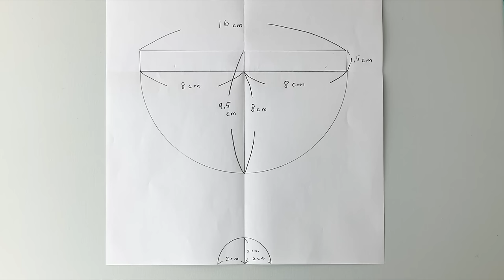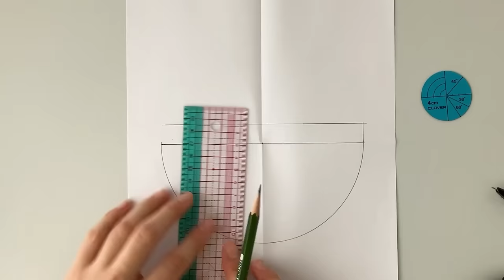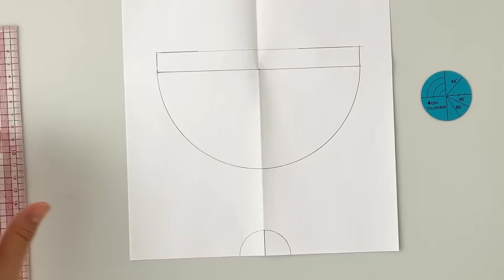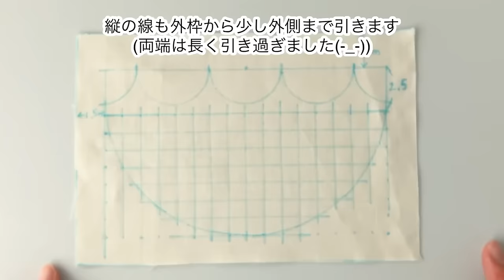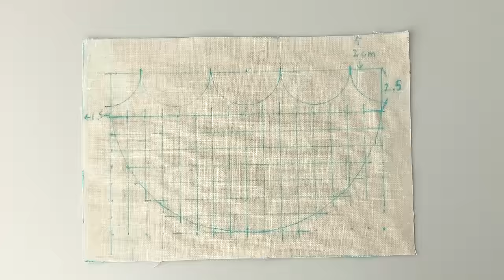手縫いで作る"刺し子の丸い巾着"の作り方(スカラップ模様と小さな十字模様）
/How to make a "sashiko round bottom purse" by hand sewing (scallop pattern and small cross pattern)

※布は水通ししたものを使っています/I use cloth that has been soaked in water.

○動画を参考にして制作した作品をSNSやblog等に投稿する際は『sashikonami』の名前を添えて頂くようお願いいたします。
○When posting works created using the video as a reference on SNS, blogs, etc., please include the name "sashikonami".

00:00 オープニング/opening
00:49 材料と道具/Materials and tools
02:24 型紙の作り方/How to make a paper pattern
04:51 下書き-表布に図案と方眼線を描く/Draft - Draw the design and grid lines on the outer cloth
10:14 模様の刺し方①スカラップ模様/How to stitch patterns① Scallop pattern
16:01 模様の刺し方②-1十字模様（横の列）/How to stitch patterns ②-1 Cross pattern (horizontal row)
22:03 模様の刺し方②-2十字模様（縦の列）/How to stitch patterns②-2 Cross pattern (vertical row)
25:21 模様の刺し方 ③くぐり刺し/How to sew patterns ③Kuguri sashimi
33:24 仕立て方①-1表布を裁つ/Tailoring method ①-1 Cut the outer fabric
36:11 仕立て方①-2表布を縫い合わせる/Tailoring method ①-2 Sew the outer fabric together
41:38 仕立て方②-1裏布を裁つ/Tailoring method ②-1 Cut the lining fabric
43:20 仕立て方②-2裏布を縫い合わせる/Tailoring method ② Sew the lining fabric together
45:23 仕立て方③口布を縫う/Tailoring method-③ Sew the opening cloth
50:06 仕立て方④表袋と裏袋を縫い合わせる/Tailoring method-④ Sew the outer bag and lining bag together
56:49 仕立て方⑤印を消して返し口を閉じる/Tailoring method ⑤ Erase the mark and close the opening.
01:00:07 仕上げ-紐を通す/Finishing-Thread the string
01:02:49 おまけ/bonus

ー商用利用についてー
（現在You Tubeに公開中の作品の作り方、デザインをもとに販売を検討されている場合について）
●現在公開中の動画をもとに、制作した作品の販売を検討している場合、個人の小規模の活動の範囲内に限り、商用利用可能です。ただし、販売中に生したトラブルに関しては一切の責任を負いかねます。
●商用利用については、現在You Tubeに公開中のものに限ります。
●販売の際は参考元情報の記載をお願いいたします。

ーAbout commercial useー
(In case you are considering selling the work based on the method and design of the work currently available on You Tube)
●If you are considering selling a work created based on a currently released video, commercial use is possible as long as it is within the scope of small-scale personal activities. However, we cannot be held responsible for any troubles that occur during sales.
●Commercial use is limited to those currently available on YouTube.
●When selling, please include reference source information.
●We do not respond individually to emails or inquiries regarding commercial use.

ー禁止事項ー
●動画の作り方、型紙を販売すること。
●動画を参考にした図案や技法を使用し、組織的な販売や工業的に生産する事。
●動画の内容をそのままブログ等に転載、レッスン等に使用する事。
- Prohibited matters -
● Selling how to make videos, selling paper patterns.
●Organized sales and industrial production using video designs and techniques.
●The content of the video can be reprinted as it is on a blog, etc., or used for lessons, etc.

♩MUSIC♩
Songs by TELL YOUR STORY music by ikson™

Up Here/Cloudy/Lighthouse/Perfect/Dear Autumn /Youth/Day Off
River /Together/Bliss / Still /New Day /Snowflake /A Familiar Face